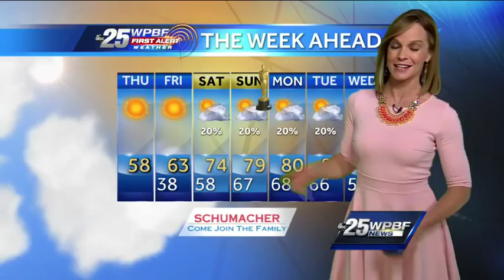Cold air invades South Florida, freeze warnings Thursday night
The winds will continue to pick up this afternoon and highs will only scrape up into the 50s today. This, as arctic air settles in just in time for tonight.